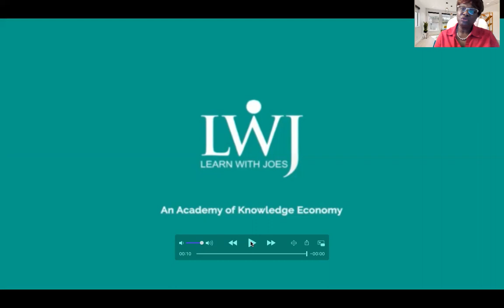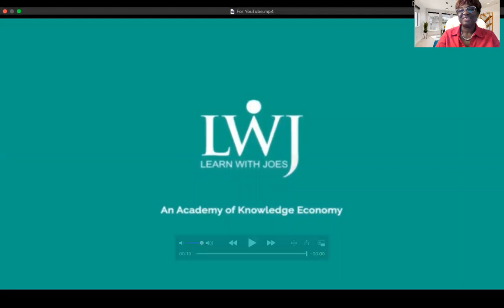Highlights of LWJ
Appreciation & News